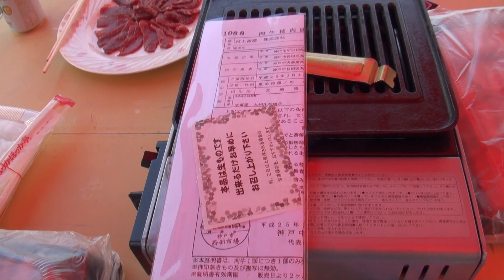牡蠣祭り 鑑定書付きのA５ランク DoremiCollection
■㈱ ドレミコレクション本社
■〒712-8043
■倉敷市広江1-2-22
瀬戸中央道水島インター下車
西に８分｡ 広江交差点南

■Doremi Collection Ｉｎｃ
■〒712-8043
■1-2-22 Hiroe Kurashiki City
　　　　　　　　　Okayama Japan